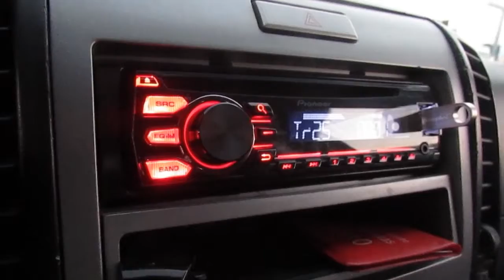GARAJE CAR AUDIO ESPECIALISTAS EN ACCESORIOS DE MARCAS RECONOCIDAS.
DE PLAZA JM 50 MTS ARRIBA- MANO DERECHA